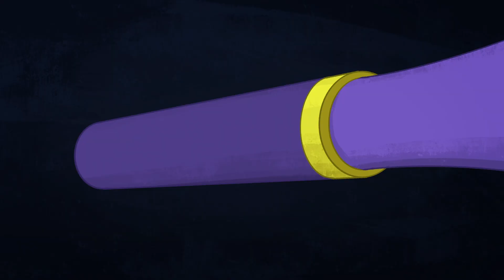DC Super Hero Girls en Français | Vous donnez votre langue à la chauve-souris? | DC Kids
Amoureuse de l'humour et justicière, Batgirl est toujours prête à sauver la mise ! Enfin… si le Burrito Bucket veut bien la laisser s'échapper!

DC Kids rassemble tous vos personnages DC préférés, vidéos, BDs, jeux et activités de Teen Titan Go!, Batman Unlimited, Justice League of America et bien d'autres encore!

DC Super Hero Girls Disponible en numérique.